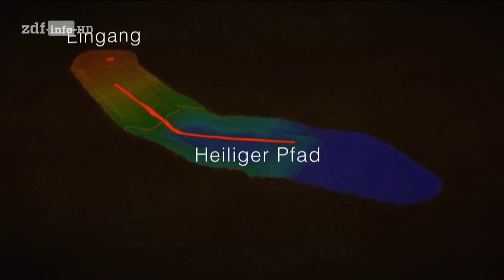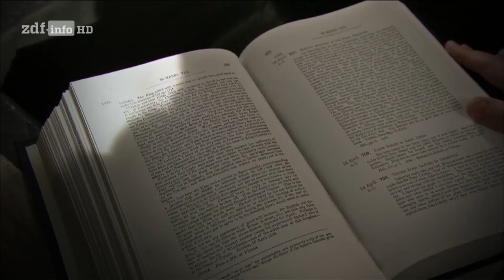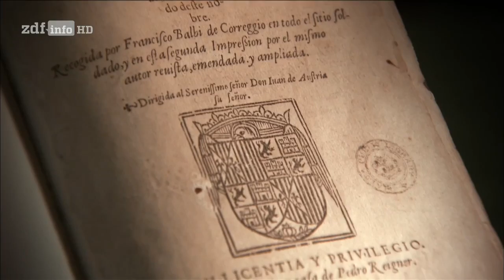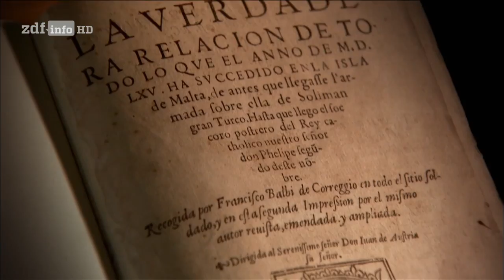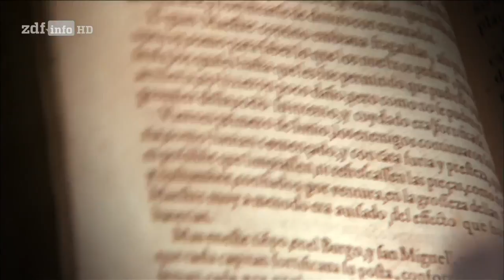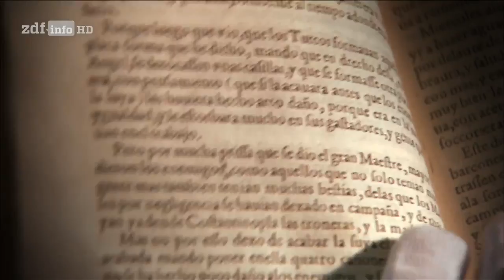(Doku in HD) Ursprung der Technik - Kult und Ritus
Die religiösen Kulte des Altertums erweckten die verborgene Welt des Übernatürlichen zum Leben. Wie nutzte ein antiker Kult die Naturwissenschaft, um mit Geistern zu kommunizieren? Wie hauchten die Ingenieure der Antike einer Jesus-Statue Leben ein? Und wie bildete eine antike Kultur die Mysterien der Hölle nach? "Ursprung der Technik" untersucht die Geheimwissenschaften des Okkulten und deckt die Technologien hinter dem Übernatürlichen auf.